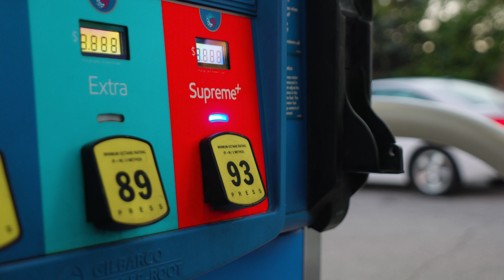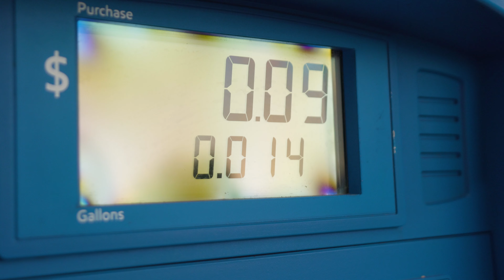The power of dreams | Varis FK8 Civic Type-R | KOYORIDE (4K)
Dreams really do come true, don't they?

My filming gear:
-Sony A7Rii
-DJI RSC-2